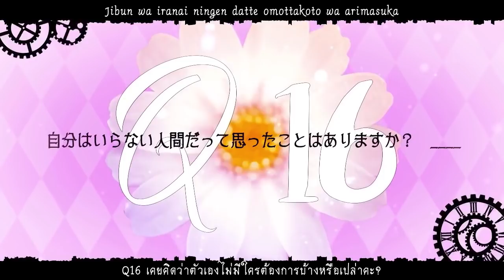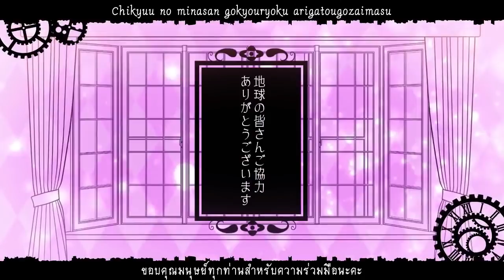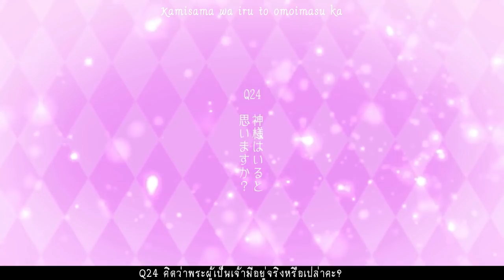【Miku&Rin】Kamisama Kara no Ankeeto THAI sub by Devilprincesses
神様だってわからないこと沢山あるのです。
เรื่องที่แม้แต่พระผู้เป็นเจ้าก็ยังไม่รู้น่ะมีอยู่เยอะแยะเลยล่ะค่ะ

神様からのアンケート ll แบบสอบถามจากพระผู้เป็นเจ้า
■作詞作曲：れるりり
■マスタリング：かごめP
■イラスト：まにお
■動画：MW
■英訳：Mes